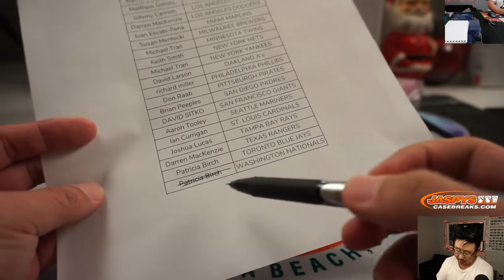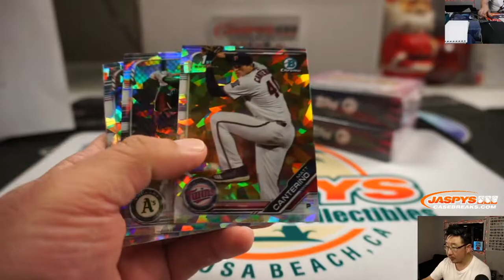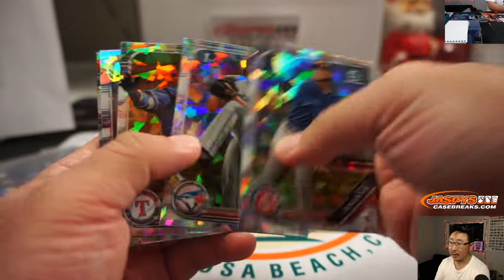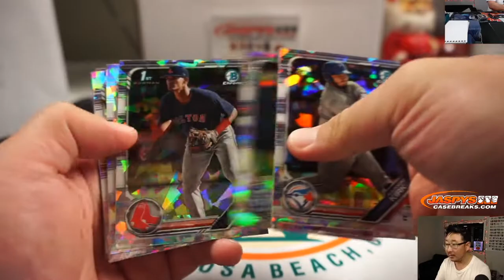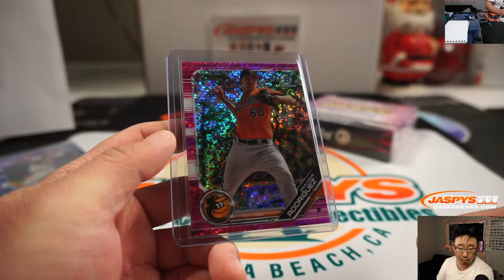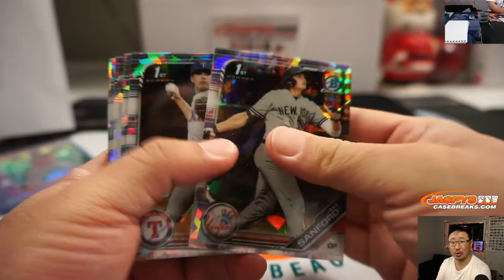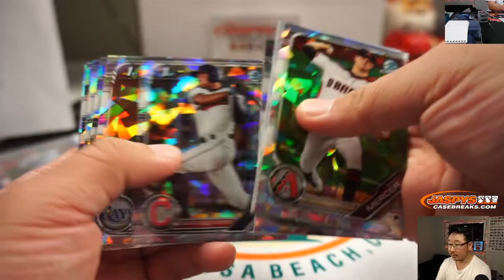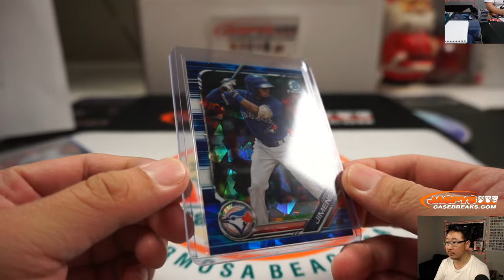Fr, 12.20.19 || 5Box (Sapphire Ed.) PYT #9 || 2019 Bowman Draft Baseball